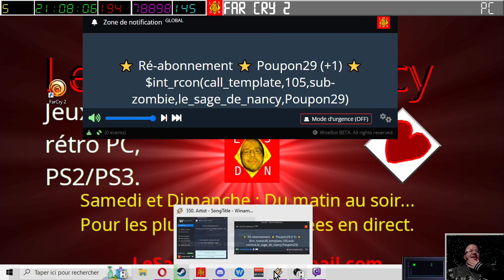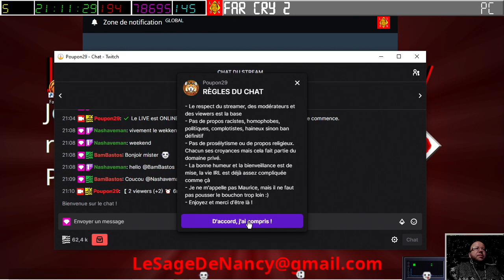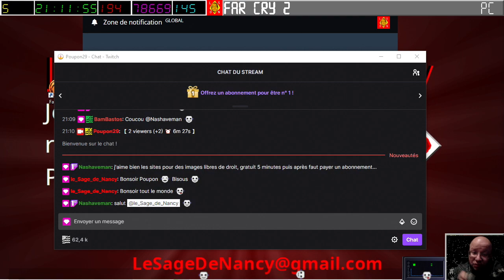[13-04-2023] FarCry 2 (part 2) [LSDN]